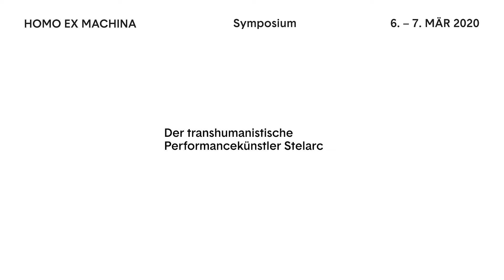9_Homo Ex Machina, Museum Folkwang, 7.3.2020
DER OBSOLETE KÖRPER ALS EXPERIMENTIERMASSE. DER TRANSHUMANISTISCHE PERFORMANCEKÜNSTLER STELARC

Herbert M. Hurka, freier Publizist – Kunst- und  Medientheorie / Free-lance publicist – art and media theory, Freiburg im Breisgau

Seit der Antike wiederholen sich die Appelle, den Menschen als  ein  Provisorium  der  Schöpfung    respektive  der  Evolution  zu überwinden. Entsprechende Konzepte des Überstiegs reichen  von  Praktiken  der  Selbstdisziplinierung  bis  hin  zur  geistigen  Öffnung  zum  Metaphysischen.  Als  aktuellstes  Beispiel  steht die Philosophie des Transhumanismus in der Diskussion. Die  angestrebte    Verschmelzung  von  Mensch  und  Technik  zum  Cyborg  läuft  unter  der  Langzeitperspektive,  den  sterblichen  Körper  abzustoßen.  Ein  Apologet  dieser    Philosophie  ist der australische Medien- und Performancekünstler Stelarc, der  seit  Anfang  der  1970er  Jahre  seinen  Körper  mit  techni-schen Prothesen und Bioimplantaten erweitert. Auch  wenn  die  Kunst  der  Moderne,  mehr  noch  der  Postmoderne,  Ansprüche  an  Virtuosität  u.U.  zurückweist,  um  alle  möglichen Strategien der Entgrenzung zu erproben, so zeigt sich  dennoch,  dass  transhumanistische  Themen  trotz  ihrer  Brisanz im Kunstkontext selten explizit verhandelt werden. Im Unterschied  dazu  setzt  Stelarc  seinen  Körper  mit  extremen  künstlerischen  Praktiken  aufs  Spiel,  konstruiert  mit  dem  Nervensystem  verschaltete  Exoskelette  oder  außergewöhnliche  Interfaces.  Aus  der  Analyse  dieser  Performances  lässt  sich  eine Kritik des Transhumanismus ableiten, die über den Kunstkontext insofern hinausgeht, als Stelarc mit seinen Prozeduren sowohl  die  Theorie  als  auch  die  einschlägigen  Phantasien  buchstäblich verkörpert und damit exemplifiziert, wohin sich ein  im  Sinn  des  Transhumanismus  zu  überwindender  Körper  entwickeln könnte.